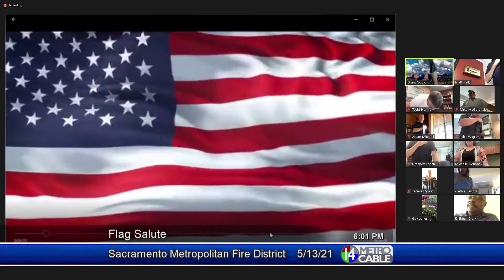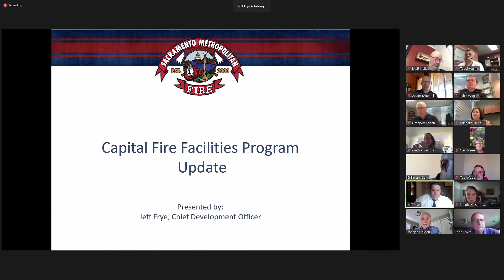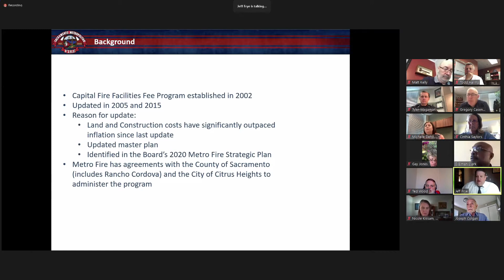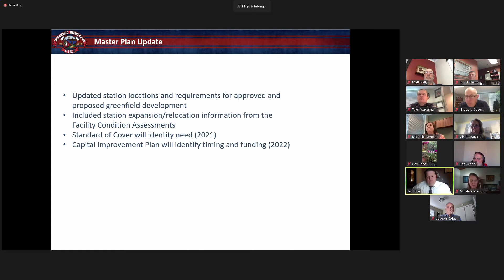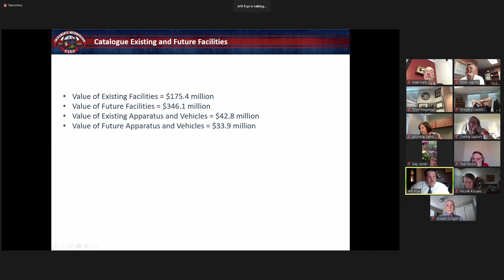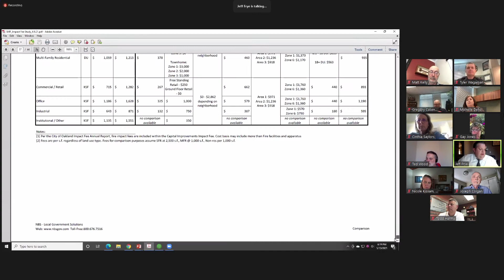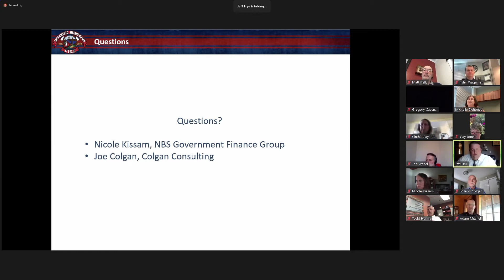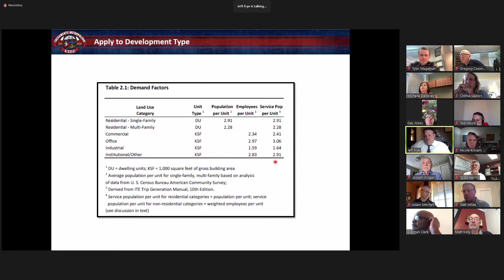Sacramento Metropolitan Fire District - May 13, 2021